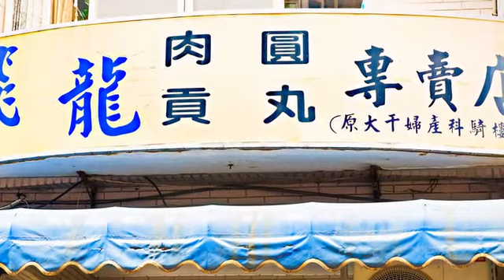[新竹縣] 飛龍肉圓 (美食)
隱藏在新竹大遠百後方的飛龍肉圓，已經開業幾十年，是新竹人十分喜愛的老店。半個拳頭大小的肉圓有著軟Q的外皮，內餡選用偏瘦的豬後腿肉和胛心肉，以紅糟醃製，紅糟香氣襯托豬肉鮮甜，還包入新竹特有的蔥與栗子，具有在地特色。低溫慢炸的肉圓搭配店家的蒜蓉醬汁，再來一碗口感紮實的手工貢丸湯，讓人十分滿足。店內只供應貢丸湯跟肉圓兩種餐點，但人氣長紅，想吃的話手腳可要快一些，來晚可就吃不到了呢！